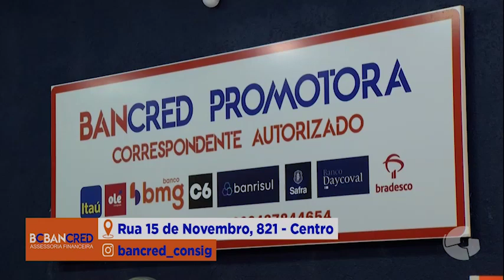BAND CIDADE 12/01/2024 - BC BAN CRED